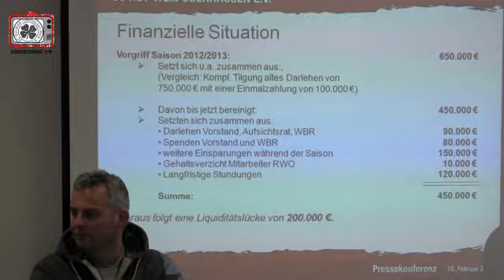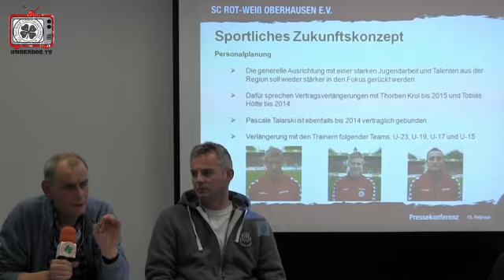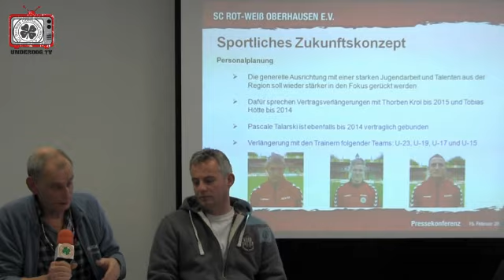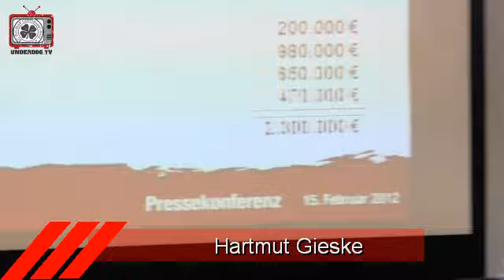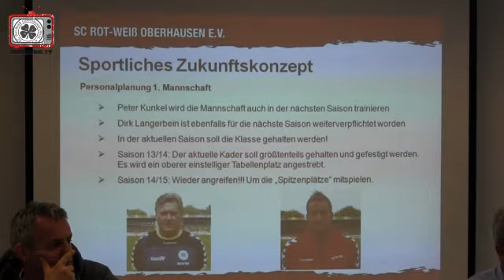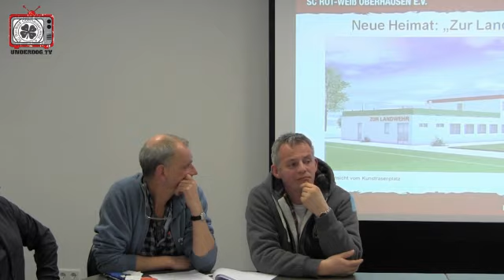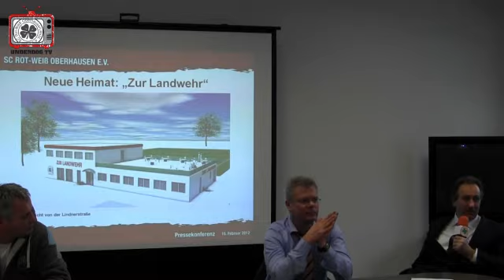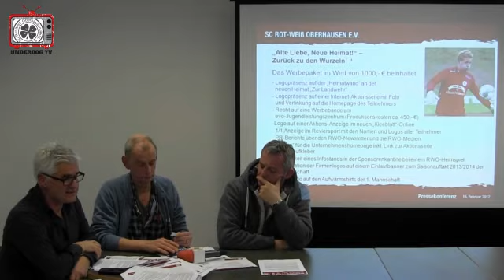[RWO] Underdog.tv - Das Magazin - EXTRA - Pressekonferenz am 15.02.2013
Das neue Magazin rund um Rot Weiß Oberhausen.
Heute eine EXTRA Ausgabe zur Pressekonferenz am 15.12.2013

Themenauswahl:

- Einblick in die aktuelle finanzielle Situation 4:27
- Sportliches Zukunftskonzept 17:30
- Aktuelle sportliche Situation aus Sicht von Frank Kontny 28:07
- Peter Kunkel über den Regionalligakader 37:18
- Neue Heimat 41:40
- Konkrete Zielsetzung 50:24
- Trikotsponsoring 56:00